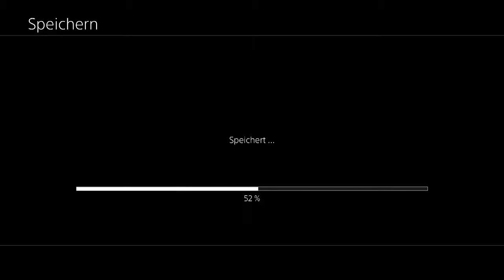FINAL FANTASY XII: THE ZODIAC AGE [Deutsch] | Part #06 | Die wahren Helden sind da! | Let's Play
FINAL FANTASY XII: THE ZODIAC AGE [Deutsch/German] | Part #06 | Die wahren Helden sind da! | Let's Play

► Final Fantasy XII (japanisch ファイナルファンタジーXII, Fainaru Fantajī Tuerubu; kurz: FFXII oder FF12) ist ein Computer-Rollenspiel und der zwölfte Haupttitel der Final-Fantasy-Serie. Das Spiel wurde vom japanischen Unternehmen Square Enix exklusiv für die Spielkonsole PlayStation 2 (kurz: PS2) entwickelt und im März 2006 in Japan veröffentlicht. In Nordamerika kam der Titel im Oktober desselben Jahres auf den Markt; die Veröffentlichung in Europa erfolgte im Februar 2007, wobei in Deutschland das Medienunternehmen Koch Media für den Vertrieb zuständig war.

Das Remake des Japan-Rollenspiel-Klassikers Final Fantasy 12: The Zodiac Age wird am 11. Juli 2017 für die PS4 erscheinen.
Das Remake wird den Spielern das Zodiac-Jobsystem vorstellen, das im Original den japanischen Fans vorbehalten blieb.

Das Spiel, dessen Entwicklung etwa fünf Jahre dauerte, führte einige Neuerungen in die Serie ein. So finden in diesem Teil Kämpfe nicht mehr in einem eigenen Kampfbildschirm und in Echtzeit statt; die Kamera, die eine dreidimensionale Ansicht des Spielgeschehens zeigt, ist in alle Richtungen drehbar.

Final Fantasy XII wurde von der Kritik durchweg positiv aufgenommen, wobei vor allem die Grafik und die detaillierte Darstellung der Spielwelt gelobt wurden. Das Spiel erhielt einige Preise und Auszeichnungen, für weitere war es nominiert. Auch wirtschaftlich war es mit über fünf Millionen verkauften Exemplaren für Square Enix ein Erfolg. Mit dem Echtzeit-Strategiespiel Final Fantasy XII: Revenant Wings erschien ein direkter Nachfolger für die Handheld-Konsole Nintendo DS.

- WEITERE WICHTIGE DATEN ZUM SPIEL:

• TITEL: Final Fantasy XII: The Zodiac Age
• ENTWICKLER: Square Enix
• PUBLISHER: Square Enix
• SYSTEM: Playstation 4
• GENRE: Rollenspiel
• ALTERSFREIGABE: ab 12 Jahren
• RELEASE (DEUTSCHLAND): 11. Juli 2017
★ Kommentiertes Gameplay von MrsJasminHardy87 (2017) ★